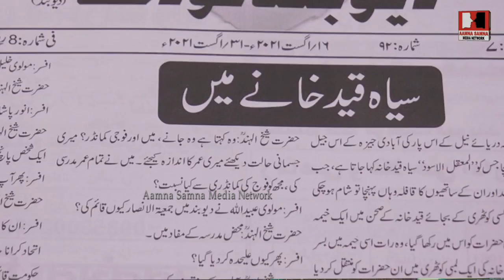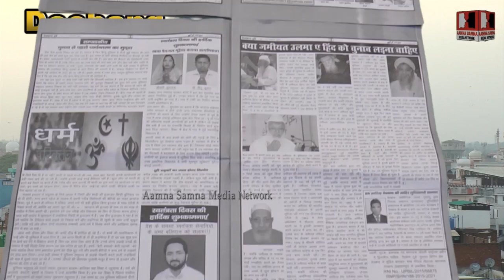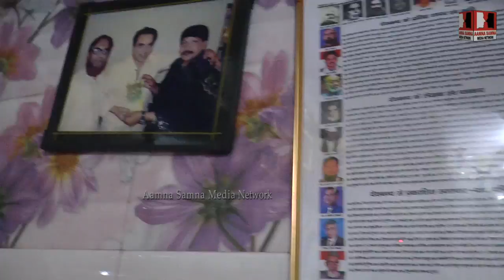Interview With Sayyed Wajahat Shah Qaiser | Musalman iss Mulk Mein Apne Wajood ki Baqa Chahte hai To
Interview With Sayyed Wajahat Shah Qaiser ( Kamal Deobandi) Interview With Sayyed Wajahat Shah Qaiser | Musalman  Agar iss Mulk Mein Apne Wajood ki Baqa Chahte hai To...

Wajahat Shah Qaiser ( Kamal Deobandi) Journalist, Chief Editor Deoband Today, Social Activist Author, and Educationist